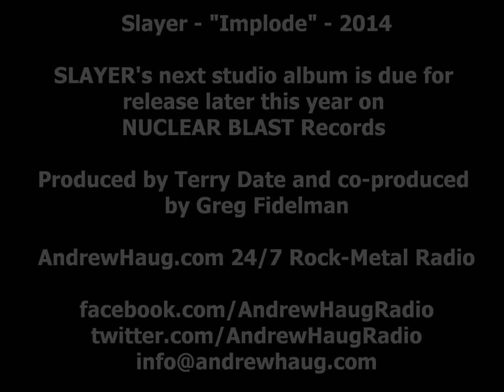SLAYER 'Implode' BRAND NEW SONG 2014 APRIL!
Slayer - "Implode" - 2014 SLAYER's next studio album is due for
release later this year on NUCLEAR BLAST Records
Produced by Terry Date and co-produced by Greg Fidelman
AndrewHaug.com 24/7 Rock-Metal Radio